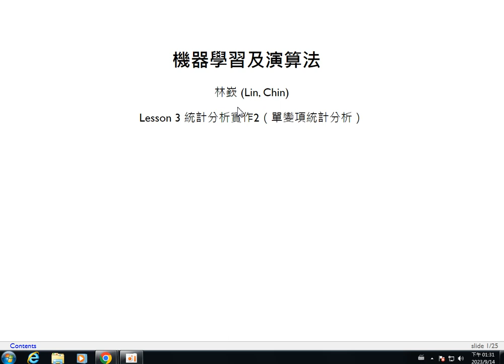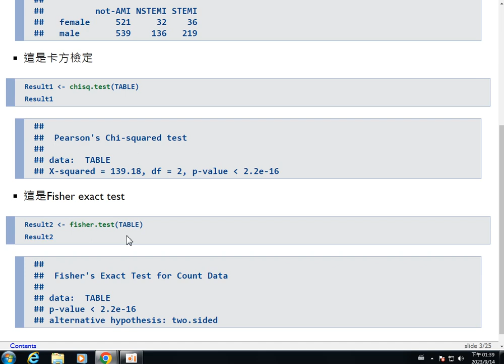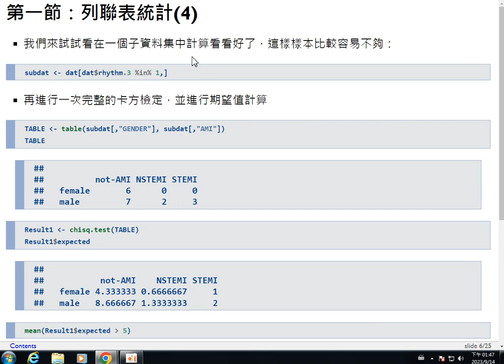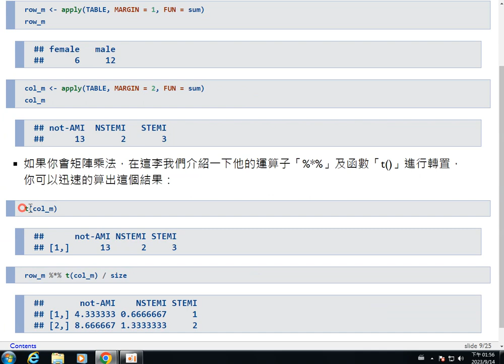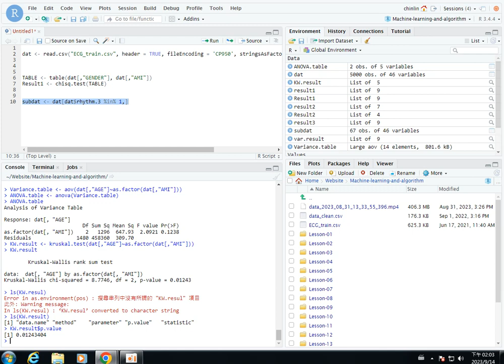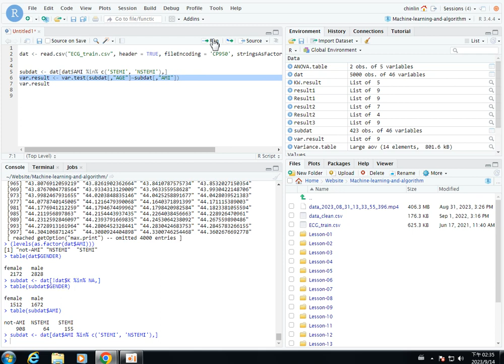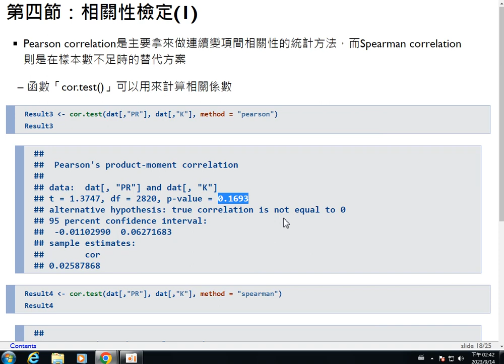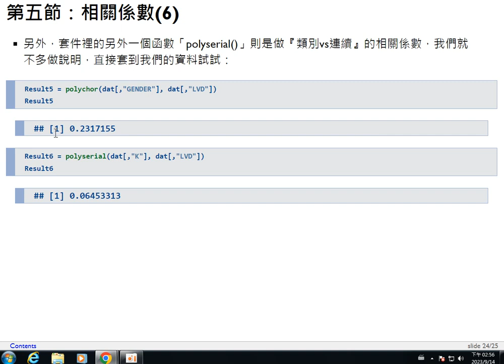機器學習及演算法-第三課 統計分析實作2（單變項統計分析）